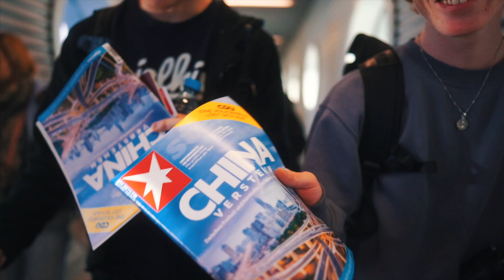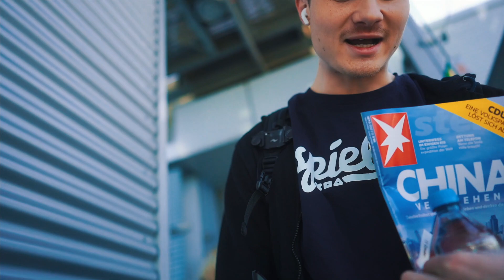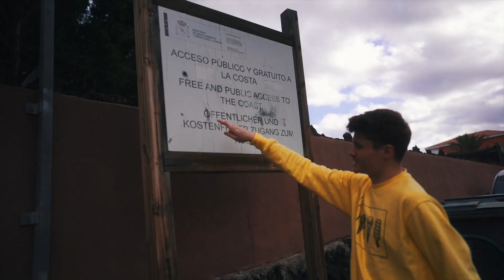Macht lieber keinen Urlaub hier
- Our Story - Moon Lite
- Leaving Serengeti - Ooyy
- Starfields - Hallman